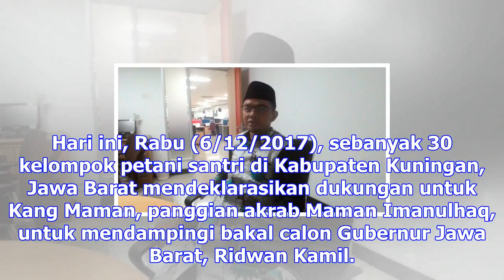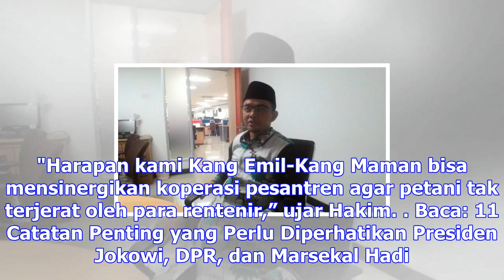Dukung kang maman, kelompok petani santri kuningan minta dibebaskan dari jeratan rentenir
Rabu, 6 Desember 2017 21:59 WIB Tribunnews.com/ Srihandriatmo MalauAnggota MKD DPR RI Maman Imanulha...